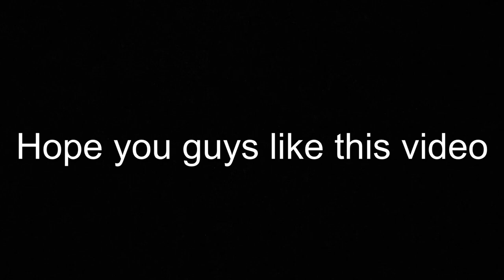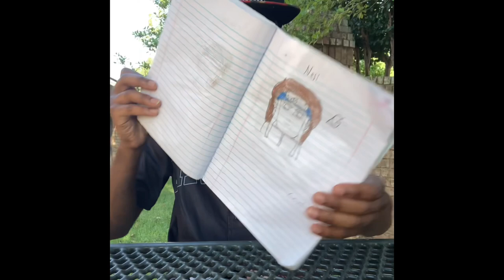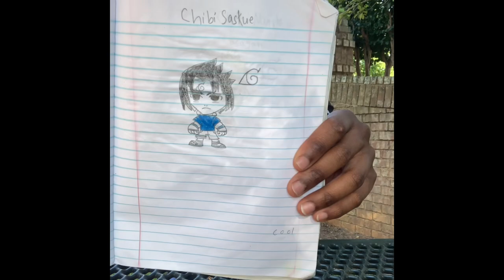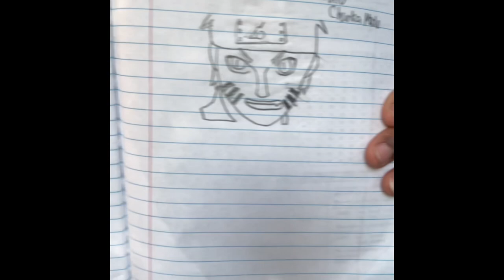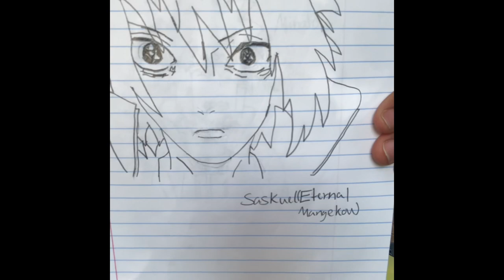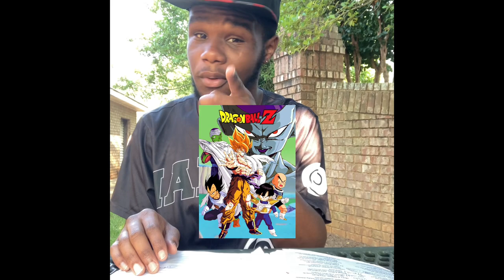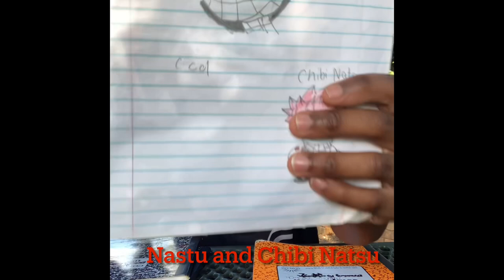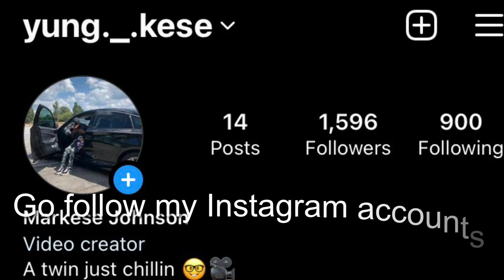I Drew my favorite Anime Characters!